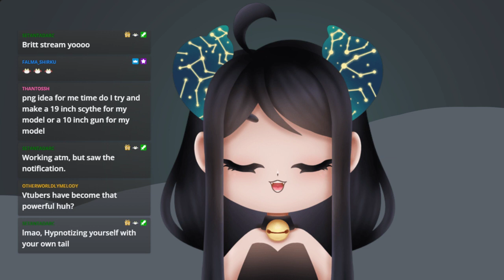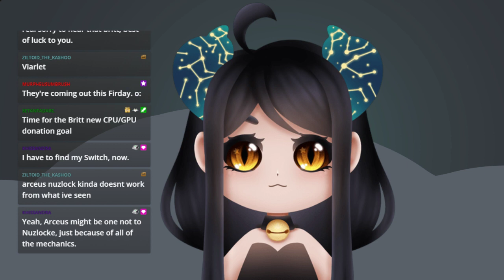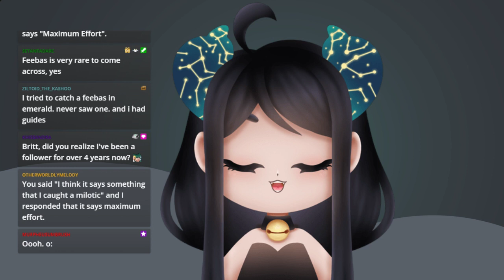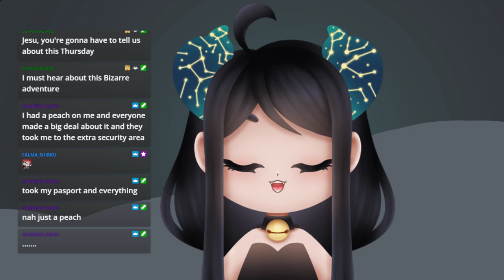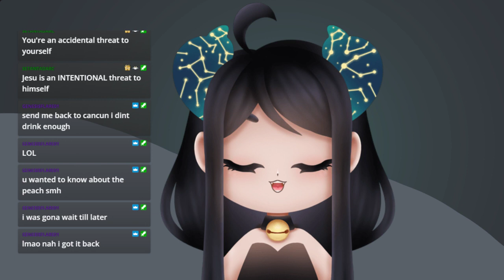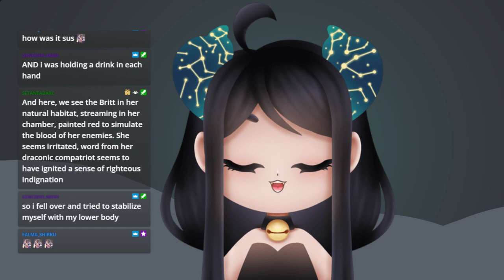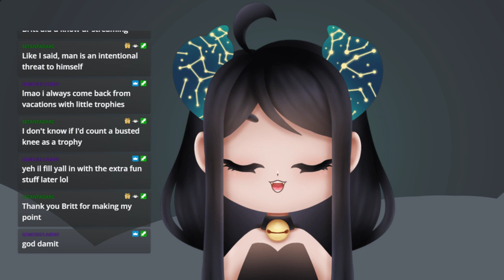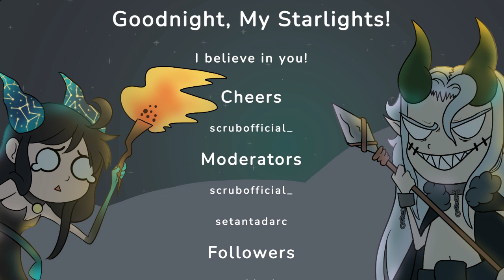Survived The Hurricane! Making Some Burgers! [Britt Plays] {PlateUp!} (S1) [11/14/2022]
The Hurricane wasn't so bad this time around so I decided to celebrate a little bit and try out PlateUp! I've been obsessed with it for a while now and I'm so happy I can finally share the experience with everyone!!!

I'll be trying to stream on Wednesdays around 8:30pm EST.

~ Britt

❃ Time Stamps ❃

Starting Soon: (0:00)
Just Chatting: (5:26)
PlateUp!: (1:08:59)
BRB:
Ending Announcements: (4:22:55)
Outro: (4:23:49)

❃ Scrub Gaming ❃

🎵 MUSIC 🎵

♪ STARTING SOON ♪

♪ "Halloween"
by: Victorwayne
TuneTank.com

♪ "Scary Halloween Adventure"
by: Noisesoul
TuneTank.com

♪ "Scary Creepy Halloween Night"
by: Noisesoul
TuneTank.com

♪ JUST CHATTING BGM ♪

♪ "Happy Halloween"
by: Ahoami
TuneTank.com

♪ BRB ♪

♪ "Scary Eve"
by: Catana
TuneTank.com

♪ ENDING ♪

♪ "big-sabbath"
by: Cloudysystem
TuneTank.com